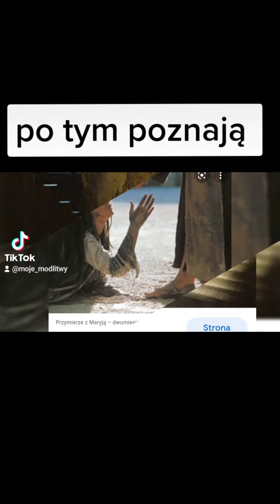moje modlitwy duszą pisane jaramniewiara catholic miłosierdzie Jezus Bóg KamińskaBeata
Po tym, zdj. Cud1920.pl, Przymierze z Maryją, Bezale.pl, genial.ly, SIGNUM DEI, Apostolstwo chorych

Po tym poznają

Panie dostaliśmy od Ciebie przykazanie
Abyśmy się wszyscy miłowali
Tak jak Ty nas Umiłowałeś
A myśmy to zaniedbali

Ojcze Dałeś przykład Miłosierdzia
Największy możliwy Okup
My zatwardziali tacy
Winniśmy paść u Twych stóp

I błagać o wybaczenie póki czas
Nienawiść przemienić w miłość
Obmyć zaślepienie "żywą wodą"
I liczyć Boże na Twoją litość

Bo tylko po tym inni nas poznają
Żeśmy uczniami Prawego Nauczyciela
Że wyciągamy dłoń pierwsi
A metoda ta się powiela

Strzeżmy tego przykazania
Pielęgnujmy z całych sił
Chowając dumę i honor
By każdy z nas z wiecznego źródełka pił

Kamińska Beata